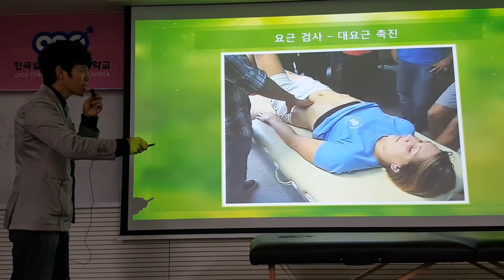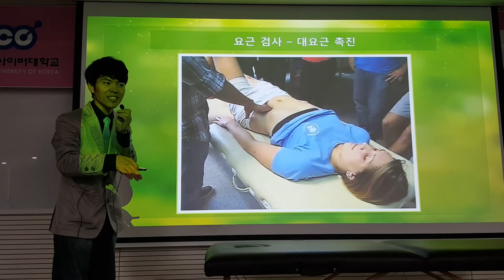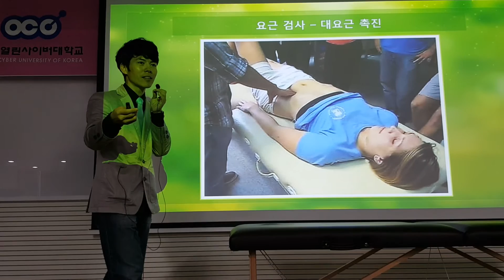급성요통(허리통증)-장요근실기1-한국열린사이버대학교 뷰티건강디자인학과 임휴성교수